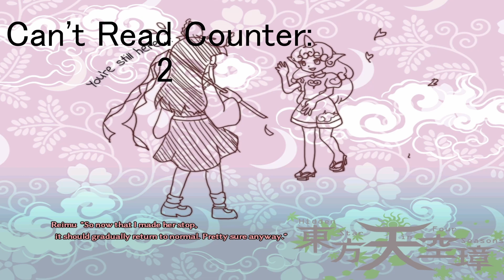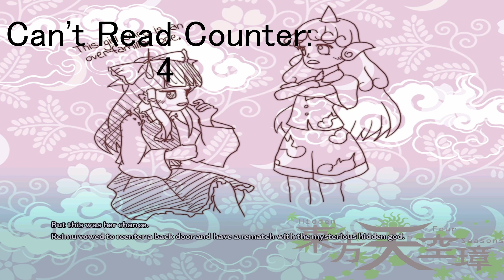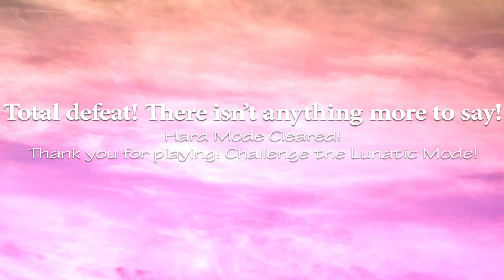Hidden Star in Four Seasons COMPLETE (8)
So easy also, Loud warning during the ending be careful headphone users.